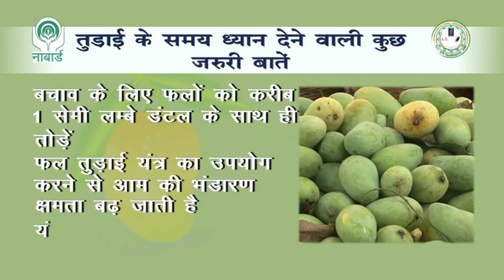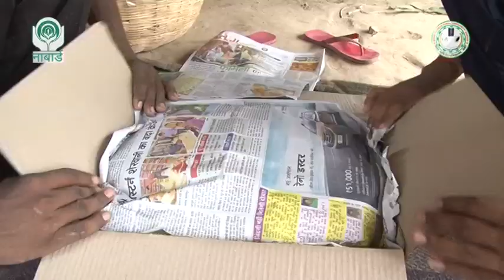Harvesting and storage of mango (आम की तुड़ाई और भण्डारण)